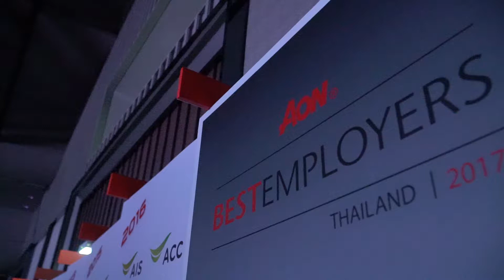Fitness First Thailand Awarded Best Employers Thailand 2017